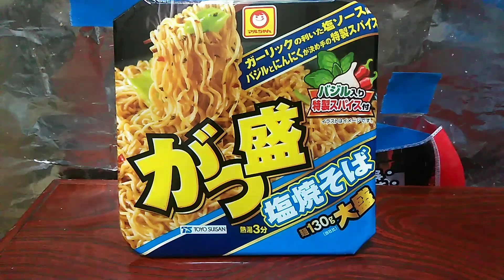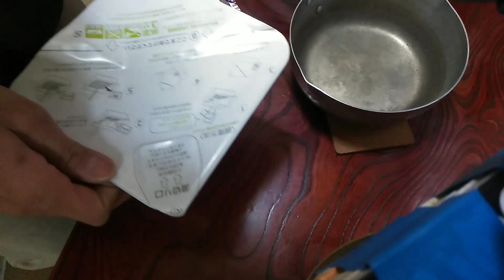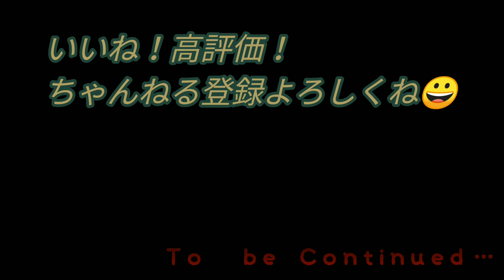【２合飯】【大食い】【飯テロ】シンプルにご飯２合とがつ盛り塩焼そばが食べたかった～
２合飯にマルちゃんごつ盛塩焼そばを食べる動画！
ごつ盛り塩焼そばにちょい足しでチューブにんにく·ラー油をかけて食べてみたら美味しかった😀